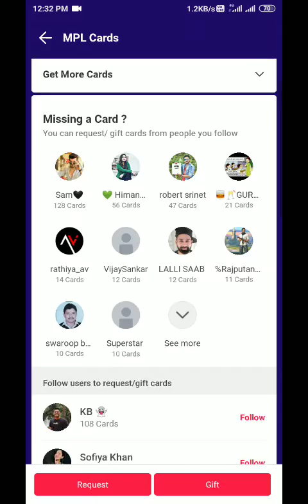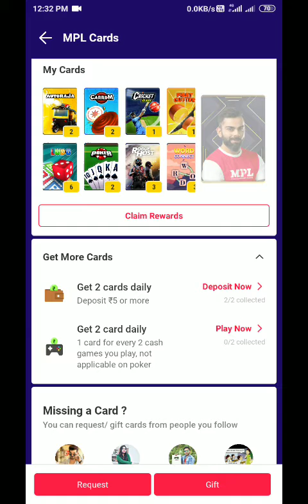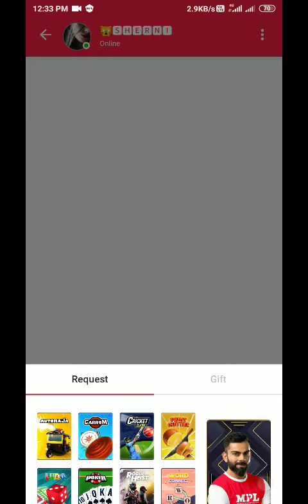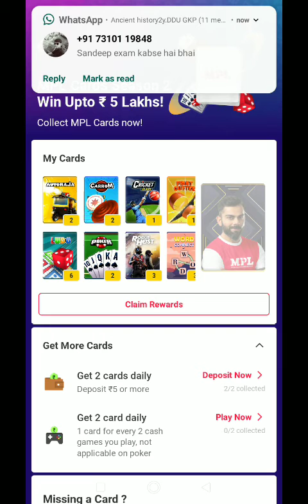Collect MPL Cards Best trick ।। New season 2।। Mpl Cards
Mai is video me mpl cards collect karne ka best trick bataya ho

Isme season 2 me kaise cards pa सकते hai
Is video me Puri janakari do gayi h